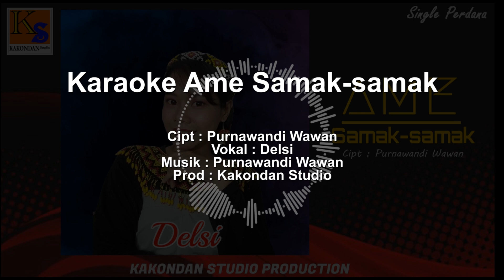Karaoke Ame Samak samak - Single Perdana Delsi